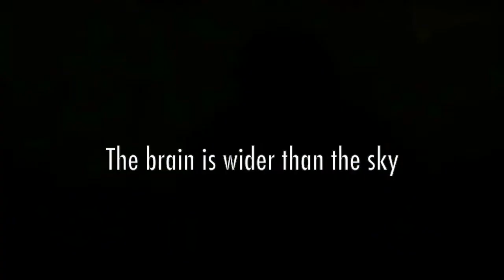Tenedle - The brain is wider than the sky - Album Odd to love A tribute to Emily Dickinson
TENEDLE "The brain is wider than the sky"

A poem by Emily Dickinson
Produced by TENEDLE
feat. Bert Lochs (flugelhorn)

Album "ODD TO LOVE"
a tribute to Emily Dickinson

THE BRAIN IS WIDER THAN THE SKY

For—put them side by side—
The one the other will contain
With ease—and You—beside—

The Brain is deeper than the sea—
For—hold them—Blue to Blue—
The one the other will absorb—
As Sponges—Buckets—do—

The Brain is just the weight of God—
For—Heft them—Pound for Pound—
And they will differ—if they do—
As Syllable from Sound—